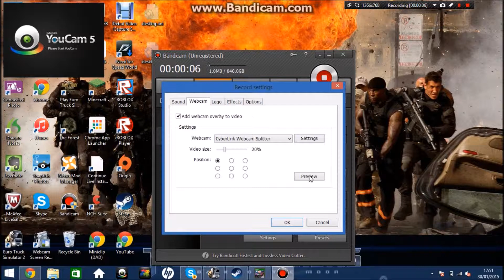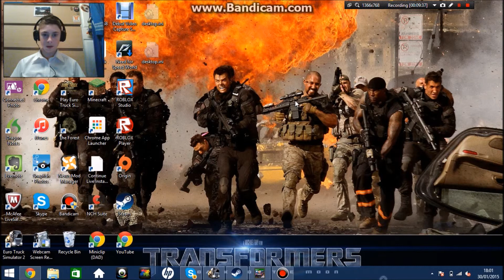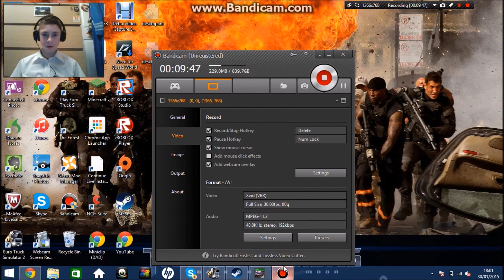Fifa 15 UT PC introduction W/Facecam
This video shows a little about Fifa 15 UT on the PC